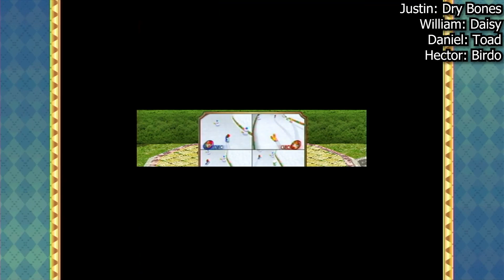HOTEL INVESTMENT SPREE! | Mario Party 8 MULTIPLAYER Episode 20 | Couch Play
Hello guys and welcome back to another episode of the Mario Party 8 Multiplayer gameplay series! Today on the final part of Koopa's Tycoon Town, we race to invest the most coins in as many hotels as possible, and of course, the bonus stars and some crappy dice rolls determine the fate of this game.

Mario Party 8 is the eighth installment of the Mario Party series on a home console, the first Mario Party game for the Wii, and the thirteenth game overall in the series. It is also the last Mario Party home console game to be developed by Hudson Soft before NDcube received control of the series. It was first released in North America on May 29, 2007 and finally released in Hong Kong and South Korea on July 12, 2008 over a year later. It became a Nintendo Selects title in Europe on March 22, 2013.